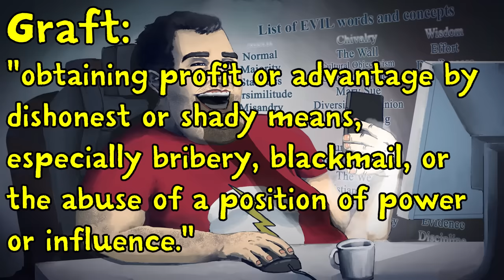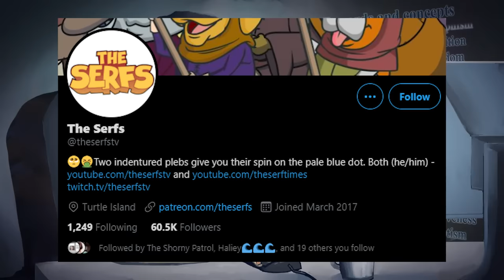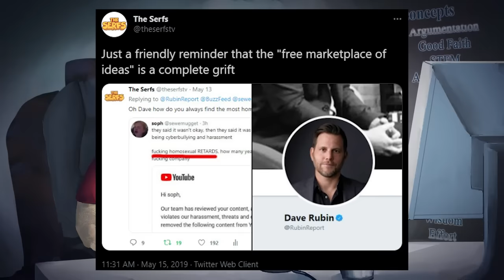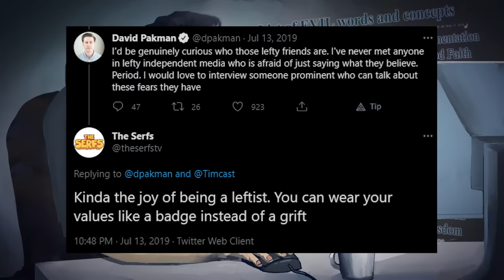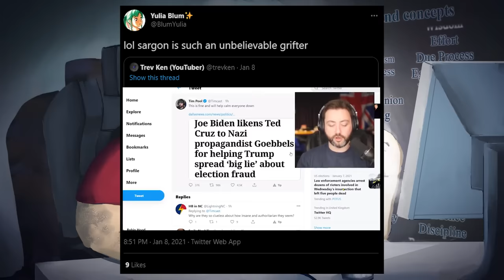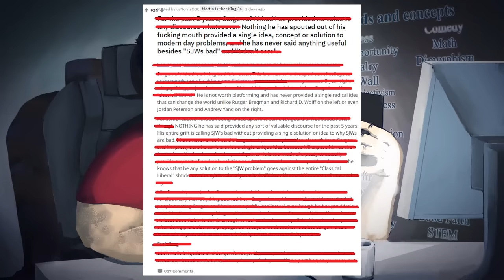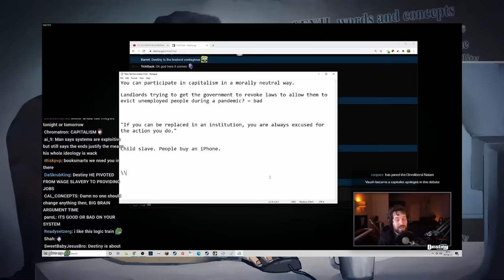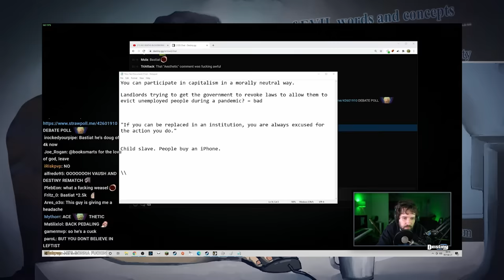What Is A Grifter?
The best way to determine if somebody's a grifter, is to watch how they react when they are wrong.

BTC:bc1q6udqgvfm9uaj59l24ut7f73wvsfu707kk6pn3m

Credits:
Thumbnail ► Me!